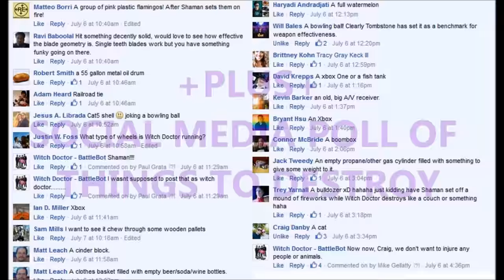Witch Doctor BattleBots vs Household Items?!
Witch Doctor has fun destroying a TV, a bowling ball, a glass vase, and... WAIT, was that Shaman?! Witch Doctor is a 250lb combat robot with a 60lb vertical asymmetric skull disk. Watch BattleBots on Discovery and Science for more Witch Doctor action!

Get your own Witch Doctor shirt and we'll donate the proceeds to MakeMIA Makerspace!